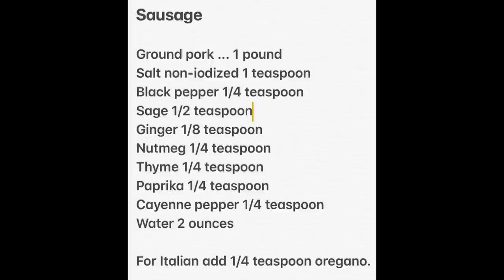JC Travel Stories